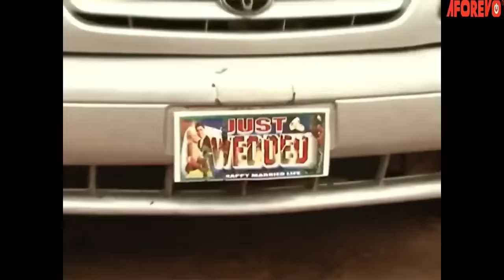How God Delivered His People From The Captivity Of Satan Will Shock You - Nigerian Christian Movies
A Nigerian Christian Movie that will show that God truly exist and fights for his people.

FirstClassTV#nigerianmovies#CANADA#JAMAICA#USA#UK#TRINIDADANDTOBAGO#africannigerianlatestmovies#ruthkadiri247#mauricesamtv